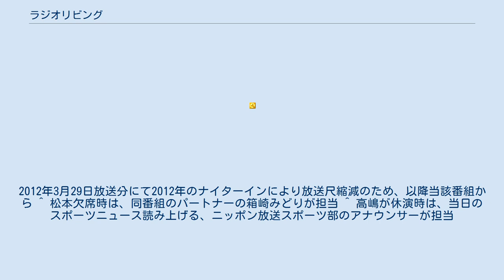ラジオリビング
ラジオリビングは1976年4月から放送している、ニッポン放送の生コマーシャル。
正式には『ニッポン放送 ラジオリビング』を名乗る。
愛称は『リビング』。
 ラジオ局が自社運営で本格な通信販売事業を行うのは珍しく、ニッポン放送の関連会社である株式会社ニッポン放送プロジェクトが番組制作・商品販売を実施している。
売上高はラジオショッピング業界で首位。
 フジサンケイグループが1970年代に展開した通販事業戦略「リビング作戦」の1つであるが、リビング作戦の中核であったディノスとの連携は2020年10月迄は基本的に無く、2014年時点で年に数回位の扱いしか無く、2020年12月に当該ラジオショッピングが未編成の土曜に『サタデーミュージックバトル 天野ひろゆき ルート930』の番組内コーナー「ルート930 ラジオdeディノス」として編成された位である。
 1976年4月に、ニッポン放送の午前帯ワイド番組『あおぞらワイド』内で「あおぞらリビング」として放送開始。
それを皮切りに他のワイド番組内でも『早起きリビング』・『ハローリビング』・『（番組タイトル）リビング』等の名称で放送を行うようになった。
 なお通常はラジオリビングを行っていないワイド番組でも、期間限定でラジオリビングを放送することもある。
 1976年から2000年まで朝10時台に放送されるものは「あおぞらリビング」を名乗っていたが、2011年1月に全ての時間帯で番組名を『ラジオリビング』に統一した。
 通常のラジオショッピングと違い、原則として販売員は登場せず、ニッポン放送の現役、OB・OGのアナウンサー、若しくは番組パーソナリティが商品を紹介するのが特徴で、商品によっては実際に1週間程使用した後の感想を述べたり、通販カタログのモデルとして登場する。
 過去に利用した顧客向けに通販カタログを毎月を発行しており、利用者への配布やニッポン放送本社社屋での配布やラジオリビングのショッピングサイト上でも閲覧が可能となっている。
 テーマ曲は、かつてはCapricornの「Liverpool Hello」（邦題:ハロー・リバプール うえやなぎまさひこのサプライズ!、有楽町情報交差点で使用）、HORST JANKOWSKIの「SOULFUL STRUT」（テリー伊藤のってけラジオで使用）を使用していたが、2011年1月以降は全番組『（ニッポン放送） ラジオリビング』にタイトルを統一、共通のジングル・BGMを使用している。
 2000年にはインターネットショップ「オンライン・ラジオリビング」を開設、2011年には放送35周年を迎えた。
 2015年から2017年3月末まで東海ラジオの午後の番組(火・水曜のみ)（15時20分頃 『宮地佑紀生の聞いてみや～ち』→「FINE DAYS!」担当：上田定行）でも放送を行っていた。
 ‹ナイターオフシーズン› ^ たいていは外部の通信販売会社が運営しており、自社運営なのはニッポン放送とTBSラジオ（1987年4月6日設立の株式会社グランマルシェが商品開発、販売担当）、FM NACK5（2009年開始。販売は株式会社NACK5プロジェクト）などごくわずか。
 ^ 『会社四季報・未上場会社版 2017年下期』東洋経済新報社、2017年　1160ページ ^ 第1部「フジサンケイグループの形成とリビング作戦」、境政郎『テレビショッピング事始め』（扶桑社、東京、2008年）。
ISBN 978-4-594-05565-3 ^ 木曜にて『辛坊治郎 ズーム そこまで言うか!〜激論Rock&Go!〜』編成時は増山、その他特番編成時は生ワイド特番のアナウンサーが担当 ^ 2011年のナイターオフ期のみ、分離別室での紹介。
2012年3月29日放送分にて2012年のナイターインにより放送尺縮減のため、以降当該番組から ^ 松本欠席時は、同番組のパートナーの箱崎みどりが担当 ^ 高嶋が休演時は、当日のスポーツニュース読み上げる、ニッポン放送スポーツ部のアナウンサーが担当